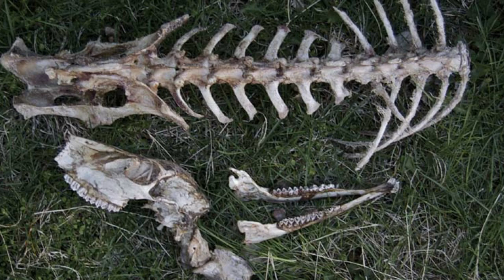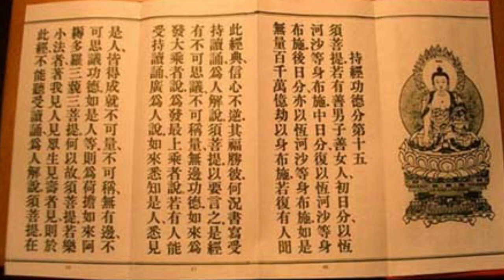The Mystery of the Ancient Mummy of a Buddhist Monk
Imagine being imprisoned in your mind while your flesh rots away from your bones and you are aware that you are dead. The last thing you remember is that you were in the lotus position and focused mind-controlling every aspect of your body when you died.
Today, we're diving into one of the most astounding archaeological discoveries as we explore what happened to Dashi-Dorzho Itigilov, a Buryat mummified Buddhist lama.

What are you waiting for😉 Watch the entire video to learn more!